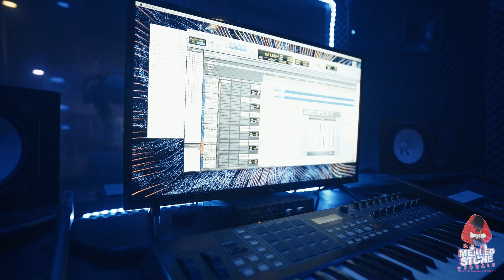MBK Boogz x Dee Grant Studio Vlog 1